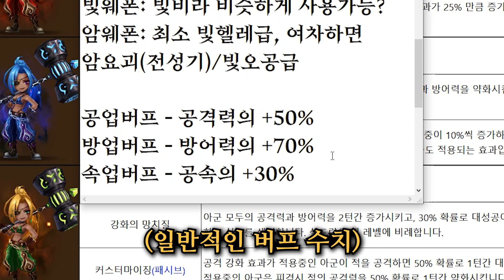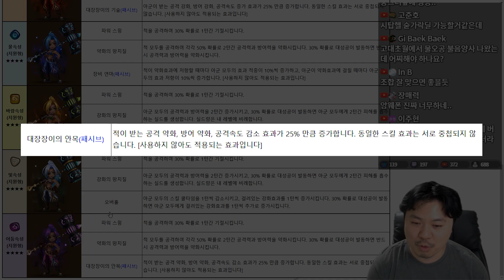신규몬스터 웨폰/대장장이 추가! 리뷰갑니다! | 심양홍's 서머너즈워